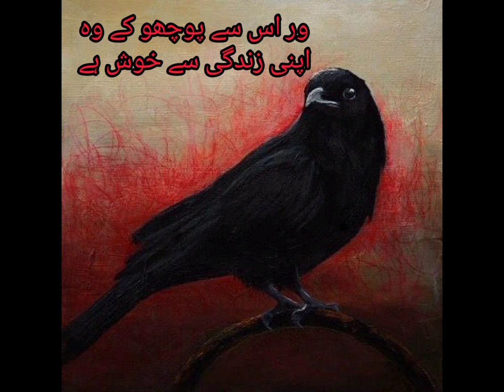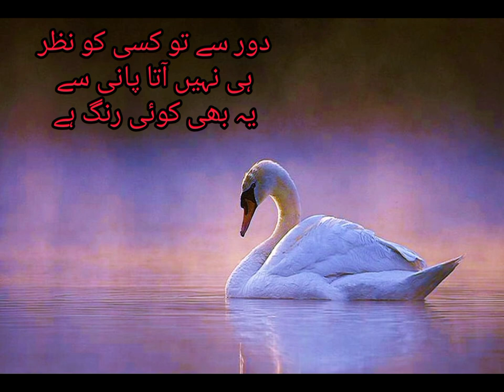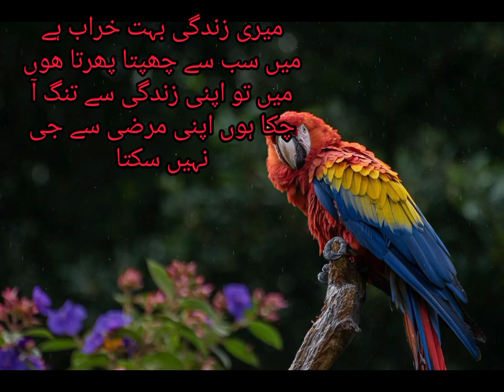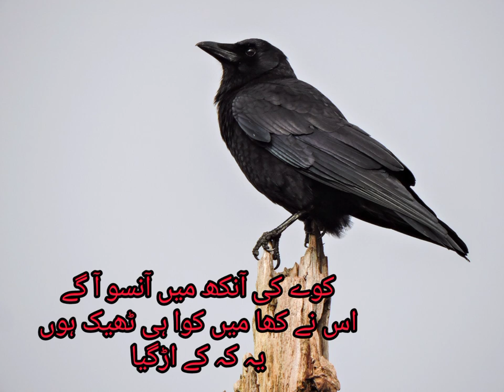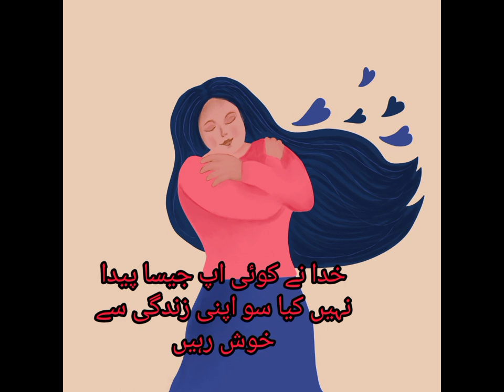A Story that might change Your Life| Inspirational story of a crow| A life lesson story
This is an interesting story of a crow who was not happy with his life . infact this story is lesson to everyone who is not happy with his life.